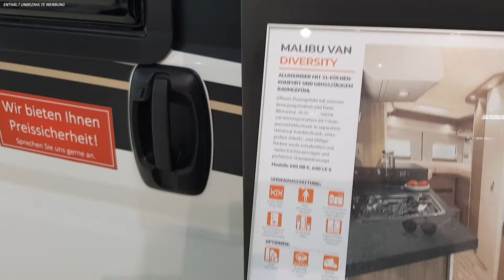Malibu Van Diversity GT Skyview 600 DB K , Caravan Salon 2023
Hier zeigen wir euch den Malibu Van Diversity GT Skyview 600 DB K  auf dem Caravan Salon 2023
..folgt uns auch gerne auf Instagram unter @mone&Tom da seid ihr aktueller bei uns..

unser Amazon Shop mit allen Produkten die wir verwenden:

Amazon Partnerlink ,hier könnt Ihr kaufen was Ihr wollt
Bitte wählt zur Kontaktaufnahme die Emailadresse, nutzt die Kommentarfunktion auf YouTube oder schreibt uns über  Instagram. Vielen Dank!